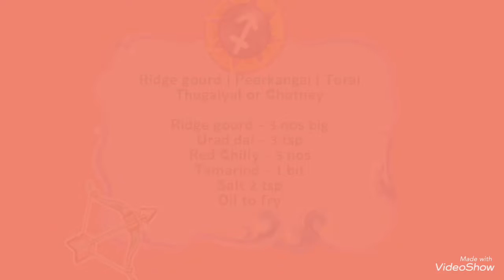Ridge gourd | Peerkangai Thugayal or chutney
A very tasty dish to mix with rice and a side dish for roti , dosa , idly etc. Even the skin of ridge gourd can be made as yummy thugayal .made with VideoShow